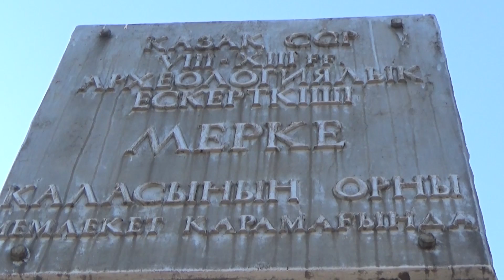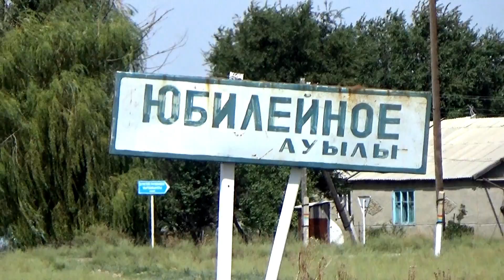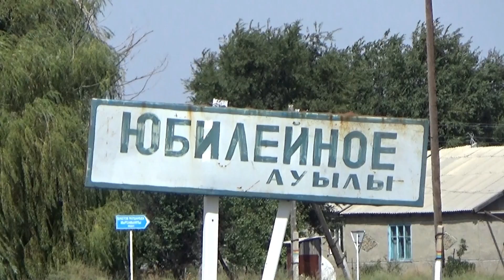Путешествия Мерке қаласы